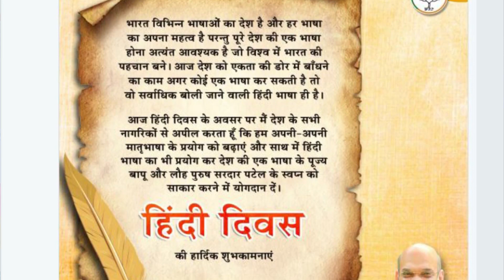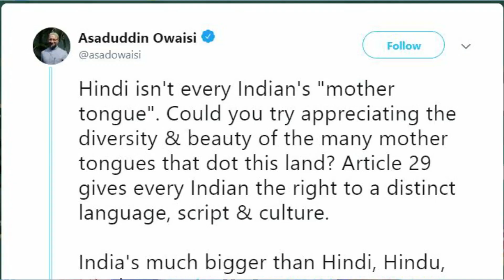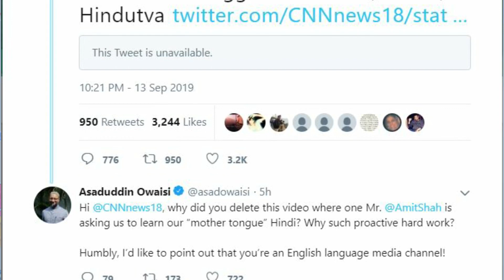Hindi Vs English | Asaduddin Owaisi और Amit Shah के बीच Twitter पे टकराव | Asaduddin owaisi latest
Political Analysis & Politician Biography, Social Issues, Politics, Current Affairs, Political Funny Video & News Feed channel which represents Indian Politics.We are here to show the mirror to the government for its commitment to the people. We intend to act like a true journalism which will never play in the lap of government but will remove its dirty skin which people do not get to see because of government hypocrisy.

अगर आप हमें FACEBOOK पर देख रहे हैं तो FOLLOW करें
आप हमसे INSTAGRAM/TWITTER/LINKEDIN के THROUGH भी जुड़ सकते हैं।  आपकी सहुलियात के लिए हमनें सभी लिंक नीचे दिए हुए हैं आप इन लिंक की मदद से भी हमसे जुड़ सकते हैं।